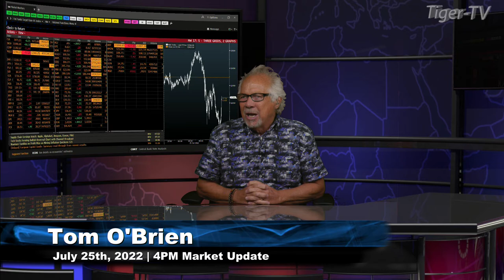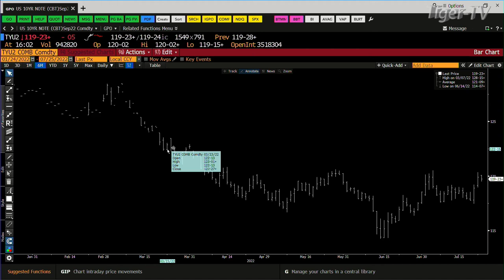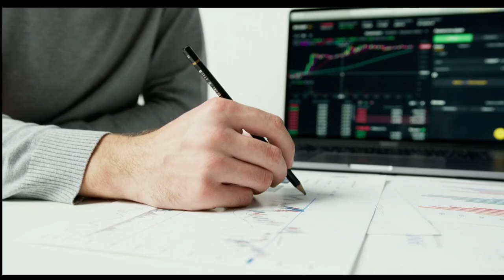July 25th, 4PM ET Market Update on TFNN - 2022